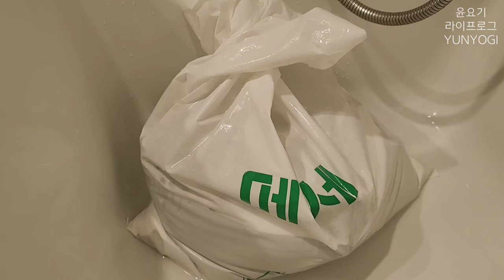(SUB) 초간단 운동화 세탁방법 3가지 👟 | 과탄산소다 활용법, 린스활용법, 살림꿀팁, 생활팁. 살림브이로그 - 윤요기 라이프로그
여러분 봄이에요 봄🌸
봄이 되니까 몸을 자꾸 움직이고 싶어지네요ㅋㅋㅋ
그래서 집에 있는 운동화를 왕창 빨았어요
속이 다 시원한거 있죠~~

그리고 구독자이벤트 알려드릴게요!
신의묘미에서 우리 윤요기 라이프로그 구독자분님들과 맛있게 나눠 먹으라고 기가 막힌 만능양념소스를 보내 주셨어요😍
떡볶이부터 국,찌개,조림 등 뭘 해도 맛있는,
신의묘미 국찌개 시즈닝+만능양념소스 2세트를
선착순 댓글 20명께 보내드리도록 하겠습니다!

"맛보고 싶어요!"라고 댓글 남겨주세용😄